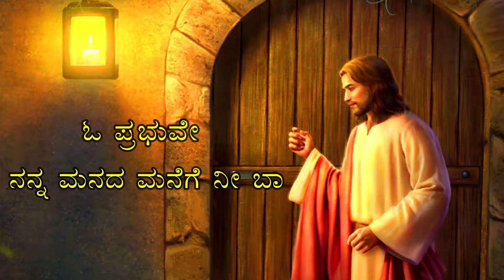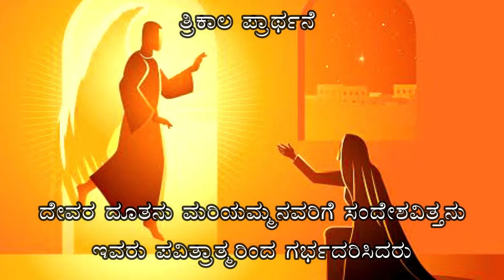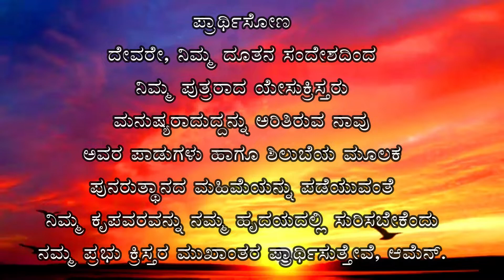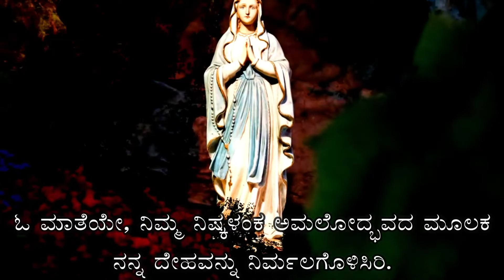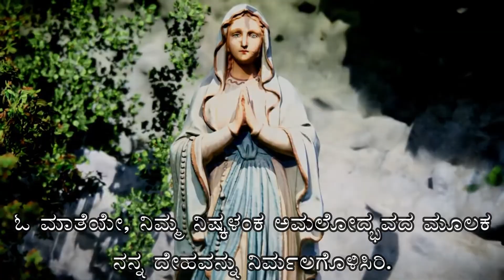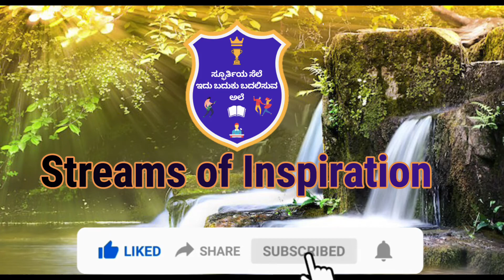VAKYOTHSAVA - Word of God & Morning Prayer, Mt:7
VAKYOTHSAVA- Word of God & Morning Prayer,
     Scripure: Mt:7
     Reading By: Mr David
     Prayer & Blessing: Fr George K.A
     Its an initiative of Yuvamitra & Streams Media

SPIRITUAL PROGRAM 1 in KANNADA
 Aatmabhishekotsava - 2021
"ಆತ್ಮಾಭಿಶೇಕೊತ್ಸವ " ಸಪ್ತ ವರಗಳ ಮೇಲೆ ಬೋಧನೆ
Retreat on Seven Gifts of the Holy Spirit.
 by Fr Pius D'Souza
 by Fr Anthony Peter
by Fr Venus Praveen Colaco
by Fr Franklin D'Souza
by Fr Richard Pais
by Fr Roman Pinto
by Fr Stephen Maxi Albuquerque
SPIRITUAL PROGRAM 2 in KANNADA
 ವಿಶೇಷ ಆಶೀರ್ವಾದೊತ್ಸವ
Special prayers for various intentions
Fr Franklin D'Souza/Fr Pius D'Souza
Fr Pius D'Souza
Fr Pius D'Souza
Fr Pius D'Souza
Fr Pius D'Souza
SPIRITUAL PROGRAM 3 in kannada
 *Aashirvadotsava - 2021* ಆಶೀರ್ವಾದೊತ್ಸವ
Festival of blessings
Prayer for fertility/ Gift of child
Fr Pius D'Souza
Prayer for finding Soulmate
Fr Pius D'Souza
Prayer for Youth and Children
Fr Pius D'Souza
Prayer for Couples
Fr Pius D'Souza
Prayer for Covid warriors and frontline workers
Fr Pius D'Souza
Prayer for Priests and Religious
Fr Pius D'Souza
Prayer for Windows and Orphans
Fr Pius D'Souza
SPRITUAL PROGRAM 4 in KANNADA
ಪವಿತ್ರಾತ್ಮರ ದ್ವಾದಶ ಫಲಗಳು
Reflections on 12 fruits of the Holy Spirit.
by Fr Anthony Nazareth
by Fr Francis Fernandes
by Fr George Lobo
by Fr Ronald D'Cunha
by Fr Biju Thomas

by Fr Clifford Roshan Pinto

by Fr Veeresh Vincent Moras
by Fr Venil D'Silva
by Fr Lawrence D'Souza
by Fr Alphonse Nelson D'Souza
by Fr Jacob M. J
by Fr Steven D'Sa
SPIRITUAL PROGRAM 5 in KANNADA
Theme: Depth of Prayer
ಪ್ರಾರ್ಥನೆಯ ಆಳ/ರಹಸ್ಯ
Day 1 Fr Pius D'Souza

Theme: Fasting and Prayer
ಉಪವಾಸ ಮತ್ತು ಪ್ರಾರ್ಥನೆಯ ಶಕ್ತಿ
Day 2 Fr Franklin D'Souza/Fr Pius D'Souza

Theme: Need of Prayer warriors
ಪ್ರಾರ್ಥನಾ ವೀರರ ಅಗತ್ಯತೆ
Day 3 Retreat by Fr Pius D'Souza
SPIRITUAL PROGRAM 6 in KANNADA
*"Sowkyothsava"* *"ಸೌಖ್ಯೋತ್ಸವ"*
Healing festival through biblical healing passages
Mark 2:1-12 healing of paralytic
Mark 1:21-34 The man with an unclean spirit
Mark 1:40-45 Jesus cleanses a leper
Mark 10:46-52 The healing of Blind Bartimaeus
Mark 4:35-40 Jesus stills a storm
Luke 9:12-17 Feeding the Five thousand